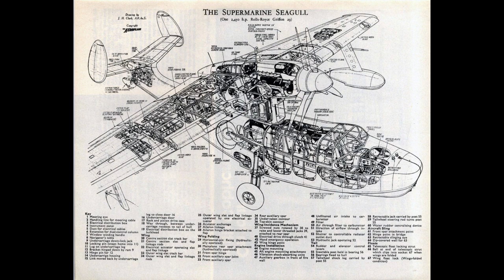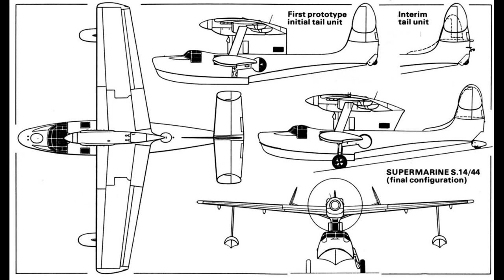Supermarine Seagull 1948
A look at an interesting and rather unknown aircraft, the Supermarine Seagull.